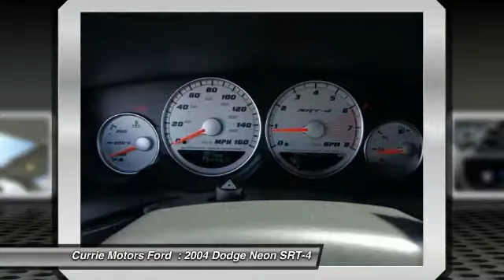2004 Dodge Neon SRT-4 Frankfort IL 36555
2004 Dodge Neon SRT-4 SRT4